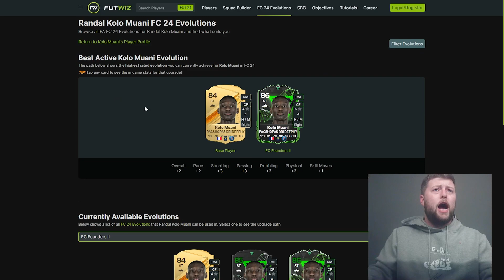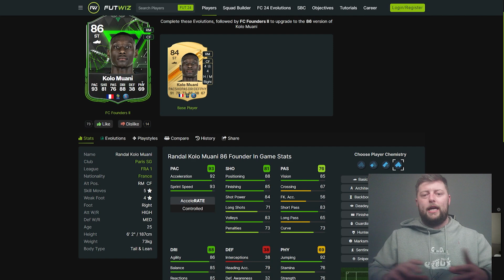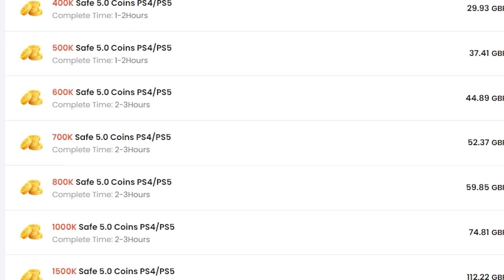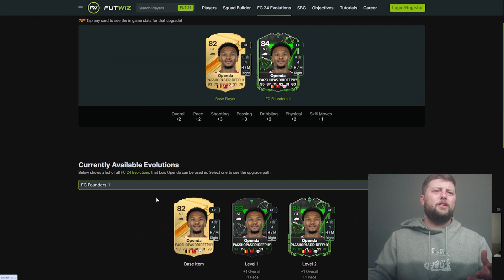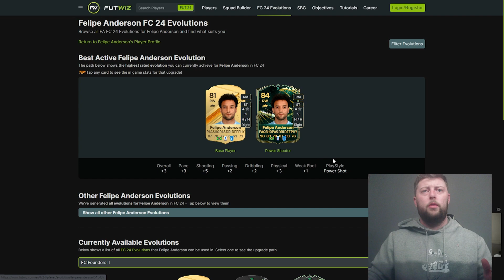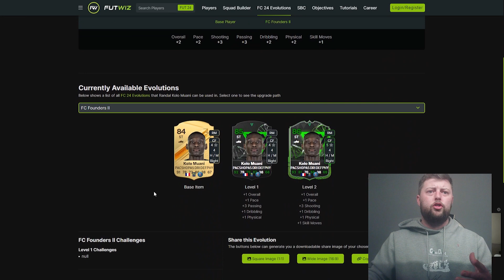Best Players to USE for FC Founders II! 🔥 EA FC 24 Ultimate Team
Best Players to USE for FC Founders 2! 🔥 EA FC 24 Ultimate Team